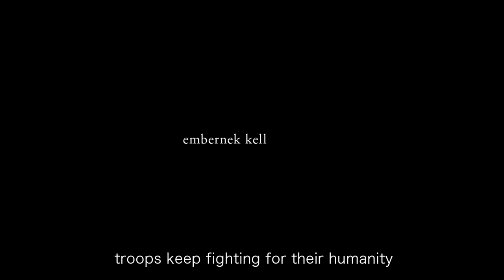GUERILLA Trailer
2019, feature, 86 minutes

"Minimalistic and excellently filmed moral drama about Barnabás who reluctantly joins the Hungarian guerrilla.
The year is 1849. Hungary has been occupied by Austria and is fighting both the Habsburgs as well as the Cossacks. The army has dispersed and now consists of small guerrilla forces in the forests. Young Barnabás has seen his hometown burned down and is looking for his brother who is a soldier. When they reunite, Barnabás is also recruited by the guerrilla. The intrigues thicken when he, out of fear of reprisal, lies about his background as a conscientious objector. The tension further rises when feelings burgeon between Barnabás and a nurse his brother is in love with. Moreover, the enemy lurks in the shadows. György Mór Kárpáti impresses with a gripping melodrama about killing or being killed. A debut with an extremely secure sense of style.” - Andreas Degerhammar, Göteborg IFF

Director - György Mór Kárpáti
Screenplay - György Mór Kárpáti
Director of photography - Dávid Hartung
Editor - Péter Gábor Duszka
Producer - Viktória Petrányi
Production company - Proton Cinema

Actors:
Gergely Váradi
Blanka Mészáros
Benett Vilmányi
Anna Radetzky
Levente Orbán
Ákos Páll-Gecse
Vlagyimir Szvirszkij